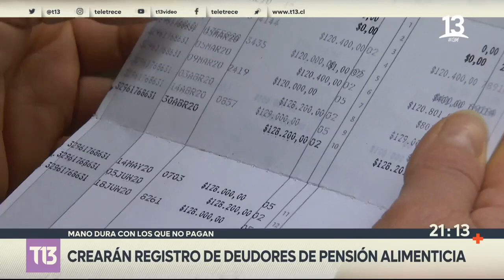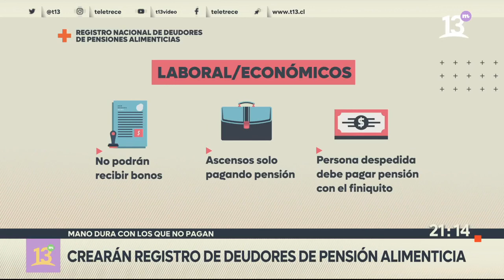Pensión alimenticia: crearán registro de deudores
El 80% de las personas que tiene deudas por pensión de alimentos no las paga. Por ello, el gobierno anunció hoy un proyecto que crea un Registro Nacional de Deudores, el que tendrá una serie de consecuencias económicas para quienes allí aparezcan.